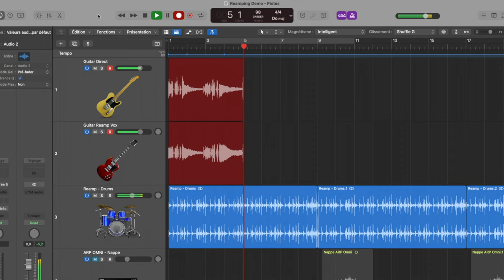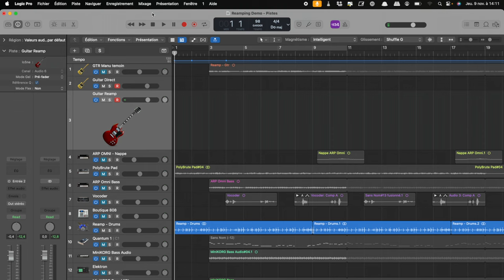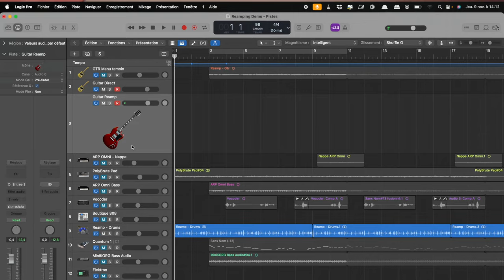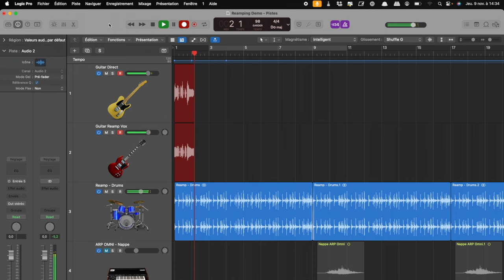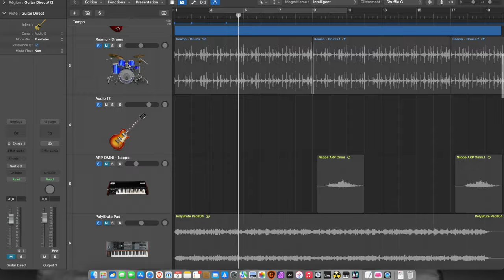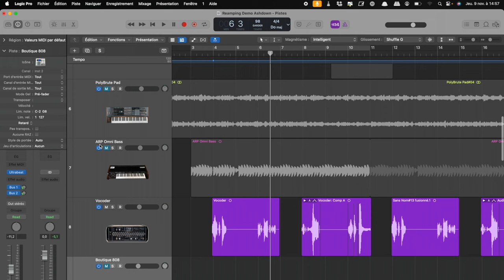ARTURIA AUDIOFUSE 16RIG - EPISODE 4 - REAMPING GUITARE ELECTRIQUE (vidéo de La Boite Noire)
Un tuto complet pour comprendre comment procéder avec la fonction REAMPING de l'interface AUDIOFUSE 16RIG avec cette quatrième vidéo.

Avec l'AUDIOFUSE 16RIG, ARTURIA propose une interface avec toutes les entrées nécessaires aux studios de producteurs de musique électronique.

FICHE TECHNIQUE

Spécifications d'Entrées/Sorties :
16 entrées TRS au niveau ligne à l'arrière, commutables individuellement (+4 dBu / -10 dBV).
Deux préamplis micro de haute qualité avec rappel numérique.
Connecteurs "Combo" en façade (Micro/Instrument/Ligne) pour les entrées 1-2.
Entrée stéréo au format mini-jack (3,5 mm) en façade pour les entrées 3-4.
8 sorties analogiques au niveau ligne, indépendantes des sorties Monitors et Phones.
2 sorties TRS pour Monitors avec réglage de volume et de sourdine contrôlés numériquement.
1 sortie casque indépendante en format 6,35 mm (TRS) et 3,5 mm (mini-jack).

Entrées/Sorties numériques :
Double ports ADAT I/O pour un maximum de 16 canaux E/S à 48 kHz (8 canaux à 96 kHz en mode SMUX).
Entrées/Sorties WordClock sur connecteurs BNC.

Connectivité MIDI :
1 entrée MIDI DIN.
2 sorties/thru MIDI DIN.
1 connexion USB "MIDI Host" en façade.

Autres caractéristiques notables :
Fonctionnement autonome pour la plupart des fonctionnalités audio/MIDI sans ordinateur.
Interface utilisateur conviviale avec écran couleur, encodeur rotatif, boutons "accès direct", et plus.
Fonctionnalité de hub USB pour une connectivité des périphériques simple à gérer.
Mixeurs à faible latence avec contrôle à distance basé sur les Control Change MIDI.
Préréglages pour une configuration rapide en fonction de votre besoin (studio, live, streaming, etc.).

00:00 · Intro
00:27 · Fonctionnalité REAMPING
00:38 · configuration ENTRÉES / SORTIES
02:47 · Enregistrement de la guitare
03:49 · Configuration de la session du DAW
04:57 · REAMPING sur un second ampli
06:50 · Écoute comparative des prises
07:52 · Résultat des arrangeemnts et mixage